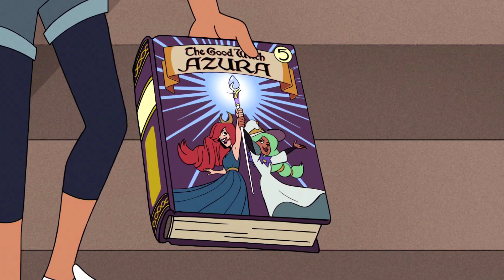Luz x Amity Moments (Part 2)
Owl House belongs to Dana Terrace and Disney.